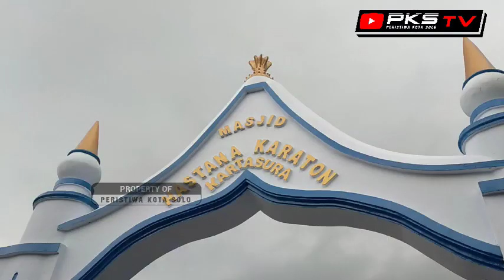Melihat Lebih Dekat Kawasan KERATON KARTASURA‼️Tembok Dirusak, Bagian Dalam Kurang Terawat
Peristiwa Kota Solo menyajikan beragam informasi terkini yang terjadi di Kota Solo dan sekitarnya. Bahkan, isu terhangat yang saat ini berkembang di masyarakat. Mulai dari Politik, Kriminal, Olah Raga, Bisnis hingga Sosial Masyarakat.

Kami, memberikan informasi akurat untuk membuka jendela pengetahuan dari sumber-sumber terpercaya dan berkompeten.